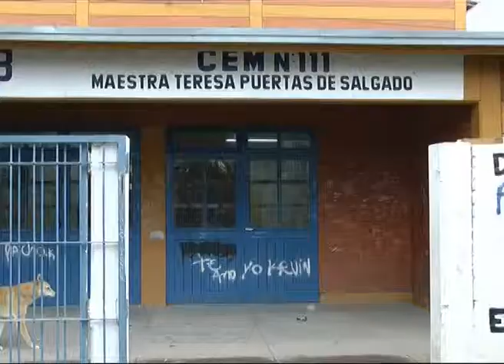VÁNDALOS INGRESARON AL CEM Nº 111 DE ROCA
El Centro de Educación Media 111 de JJ Gómez, presentaba daños en su estructura edilicia provocada por personas que ingresaron por la puerta del patio. La alarma nunca se activó porque la línea telefónica está cortada.